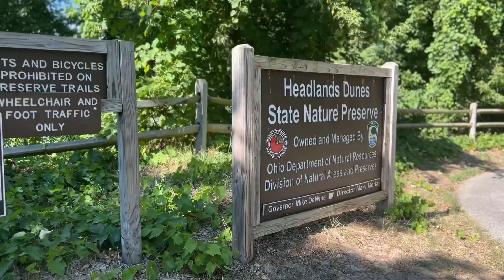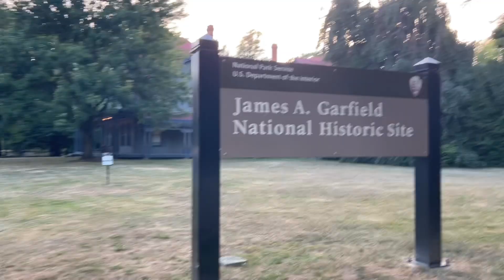Going to New York! -Vlog 1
This was filmed an edited on July 20th. I am going to try to get each day’s vlog posted a day or two after it takes place. Once the trip is done, I will probably post the vlogs as one long video. I want to be consistent with the uploads even if I can’t stream. Hope you all enjoy!